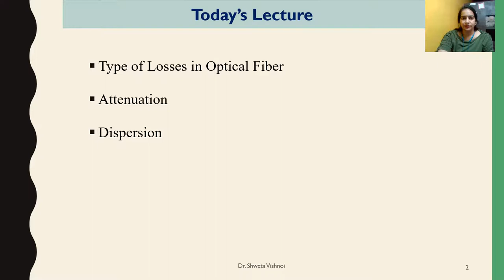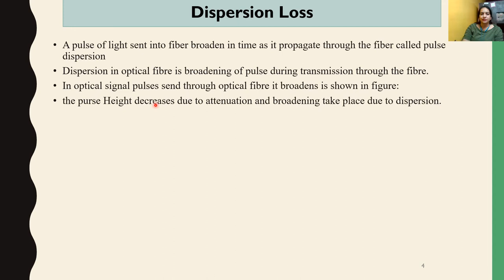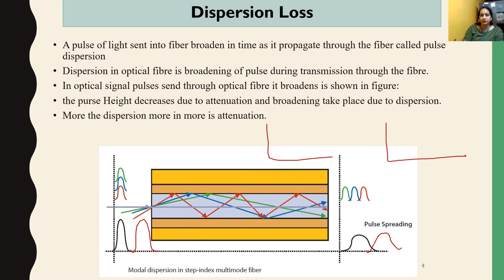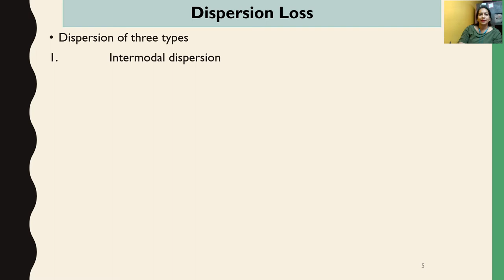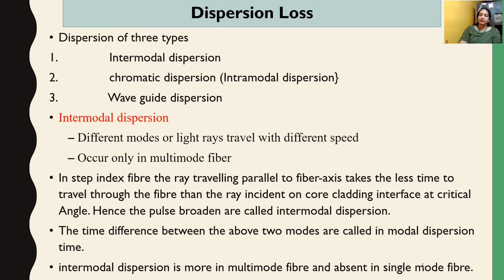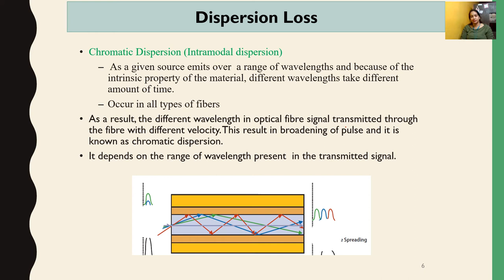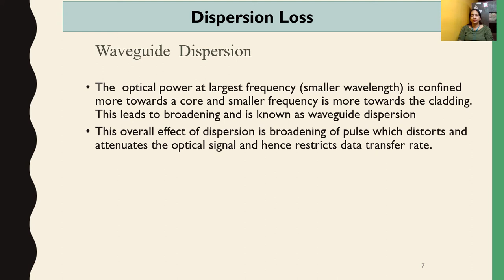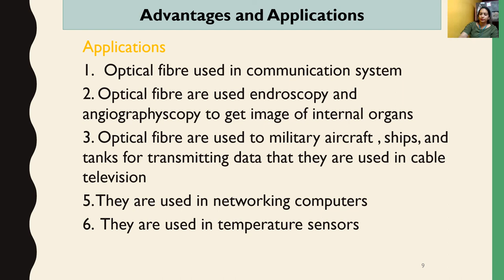Optical Fiber Lecture 4.3 Dispersion